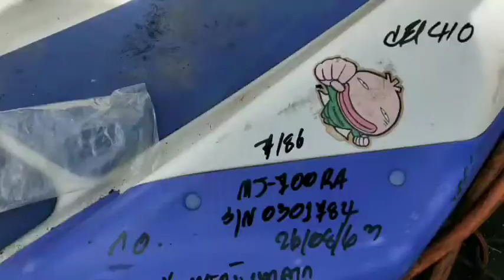MJ 700RA 0301784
: เจ็ทสกี